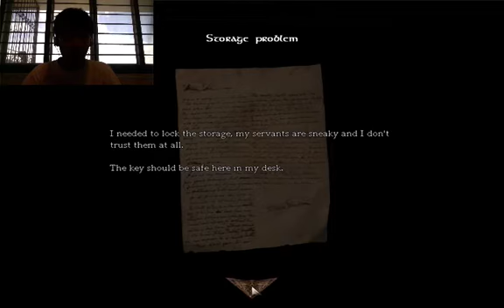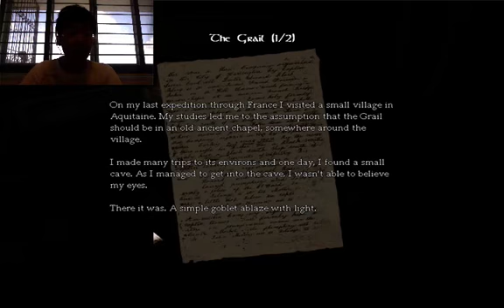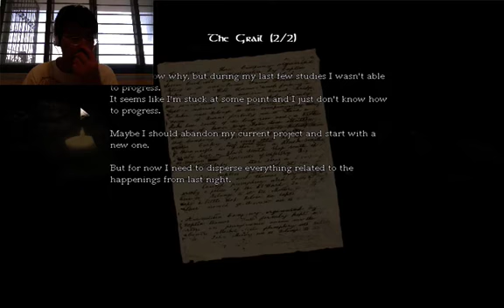Amnesia: Forgotten (Amnesia Custom Map) w/Juz311 - FIRST EVER AMNESIA CUSTOM MAP :D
TAGS: WHY ARE YOU SEEING THIS TAGS THEY ARE SUCKISH AND GAY FAGGOT